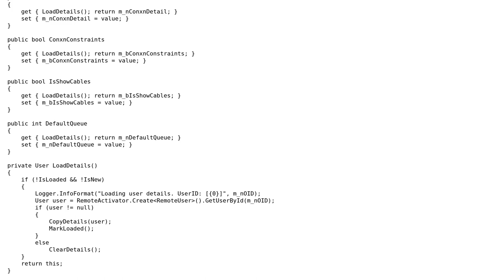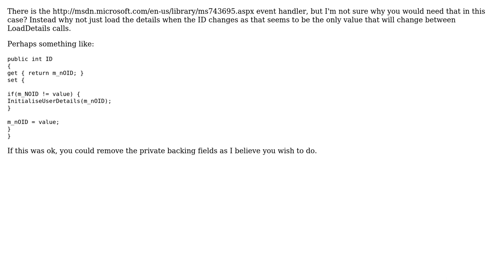Calling tries to lazy load in every properties getter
With thanks & praise to God, and with thanks to the many people who have made this project possible! | Content (except music & images) licensed under CC BY-SA | Music | Images & others | With thanks to user Sean Anderson user Jamal user dreza and the Stack Exchange Network Trademarks are property of their respective owners. You are responsible for your own actions.